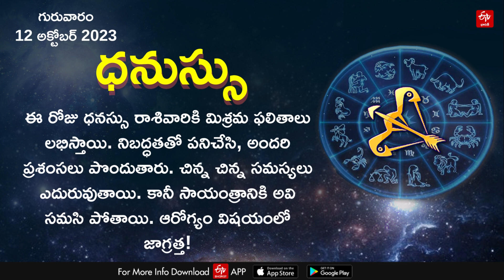ఈ రోజు రాశి ఫలం ఎలా ఉందంటే?||Horoscope Today || HOROSCOPE TODAY ASTROLOGY IN TELUGU || Rasi Phalalu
ఈ రోజు రాశి ఫలం ఎలా ఉందంటే?